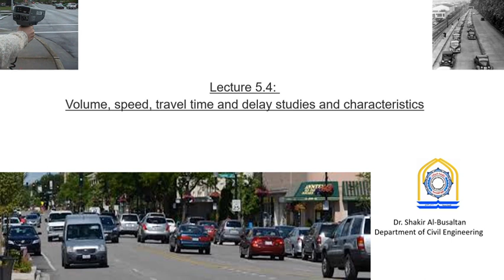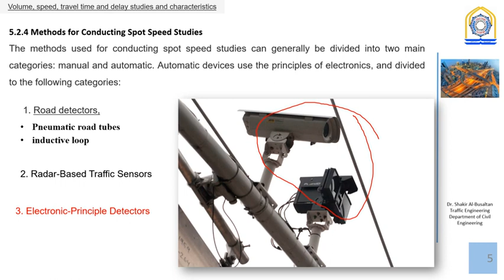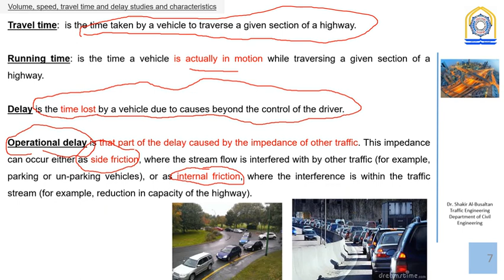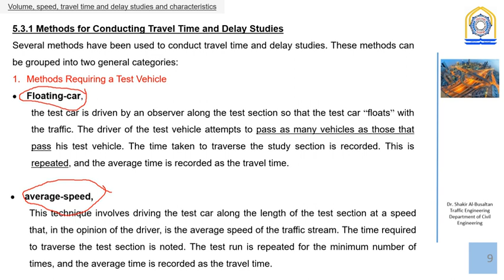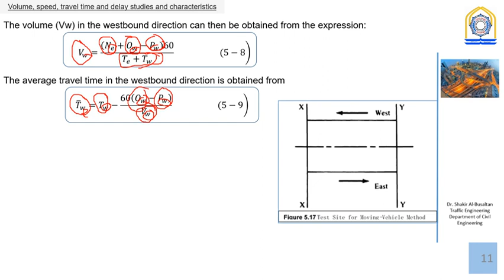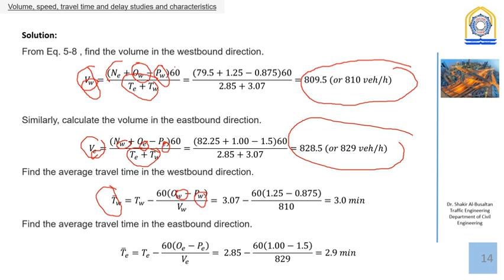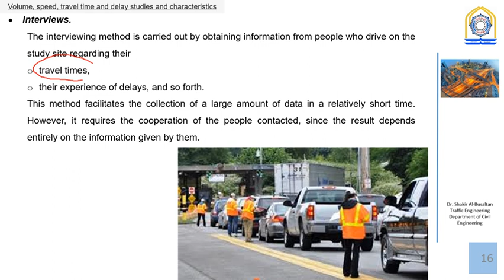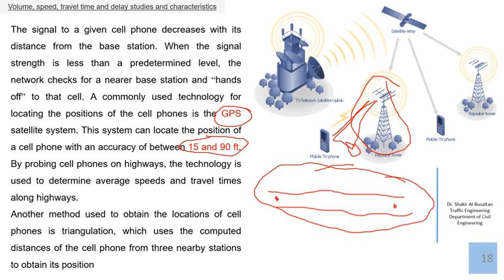Lecture 5 4volume, speed, travel time and delay characteristics